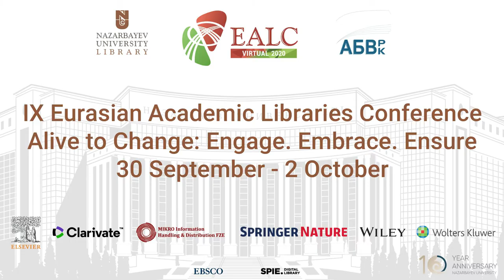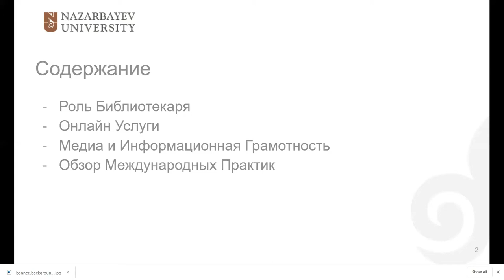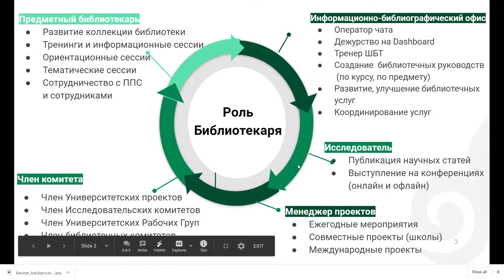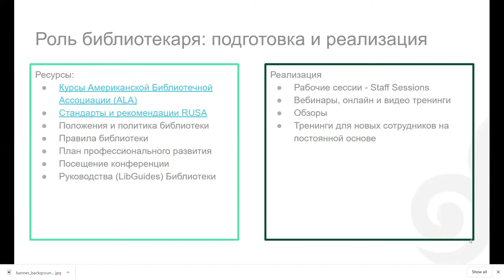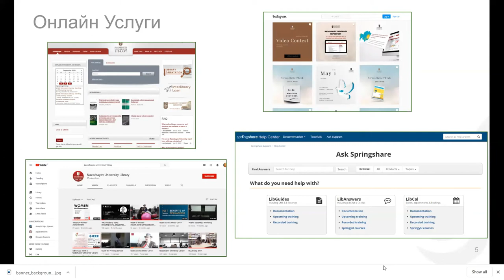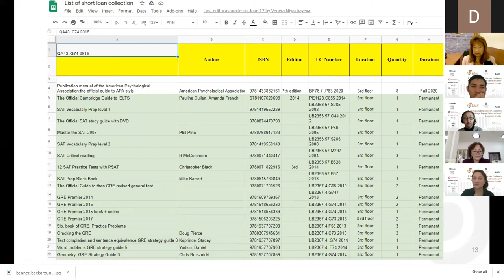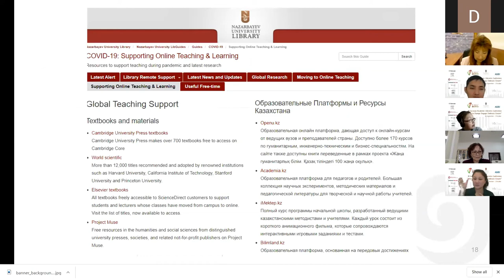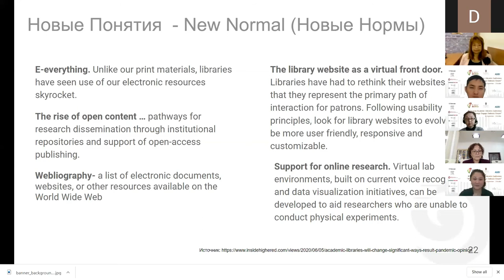[Day Three] Breakout Room 2: Preparing the Library in the New Normal: Virtual and Online Strategies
9th Eurasian Academic Libraries Conference:
“Alive to Changes: Engage. Embrace. Ensure.”

Speakers

Yerkin Tastankulov
Center for Development and Communication of the Scientific Library of the Al-Farabi Kazakh National University,
Kazakhstan

Tetiana Kolesnikova
Scientific and Technical Library Dnipro National University of Railway Transport named after Academician V. Lazaryan
Ukraine

Gaukhar Abdygulova
E.A. Buketov University of Karaganda Library
Kazakhstan

Yelizaveta Kamilova
Nazarbayev University Library
Kazakhstan

Moderator: Kalima Tuenbaeva
Director of al Farabi Kazakh National University Scientific Library